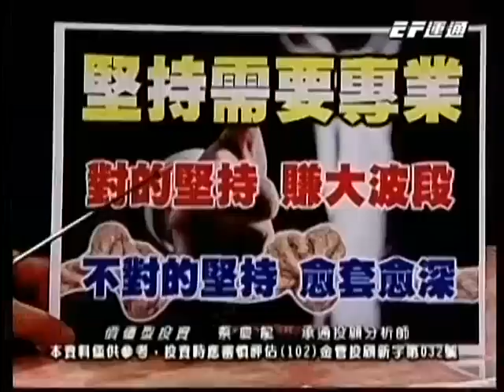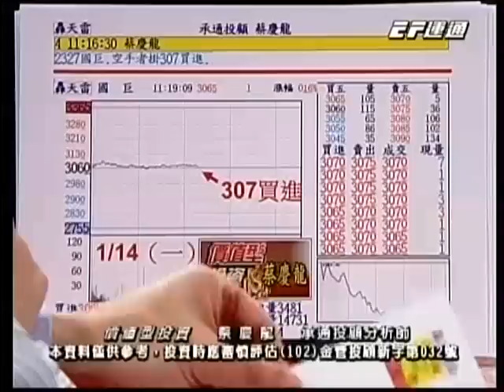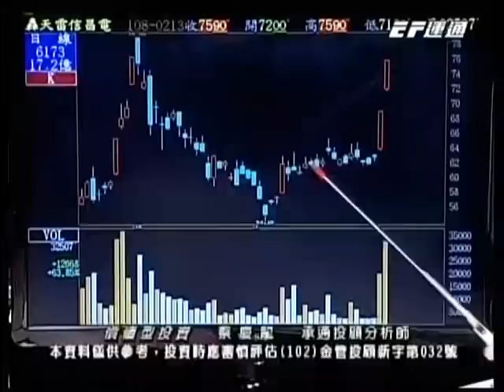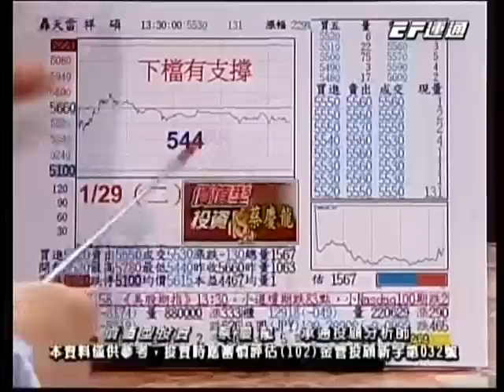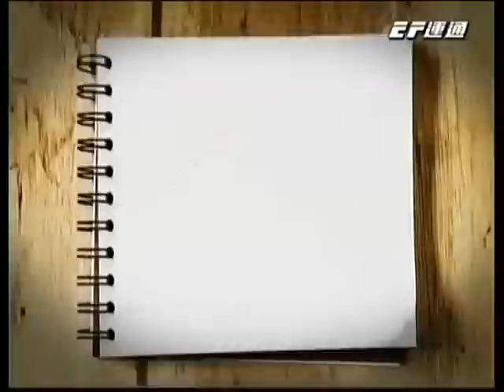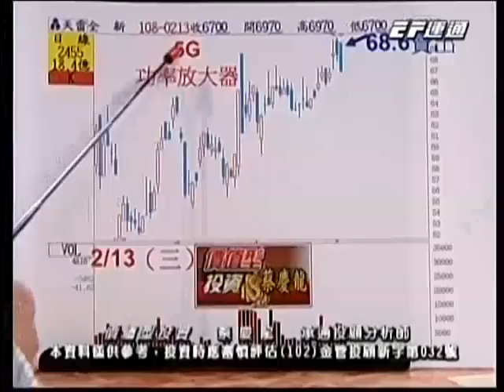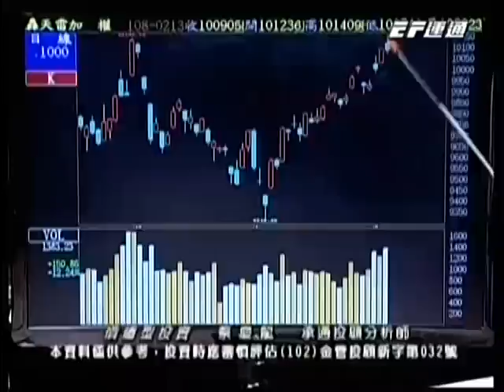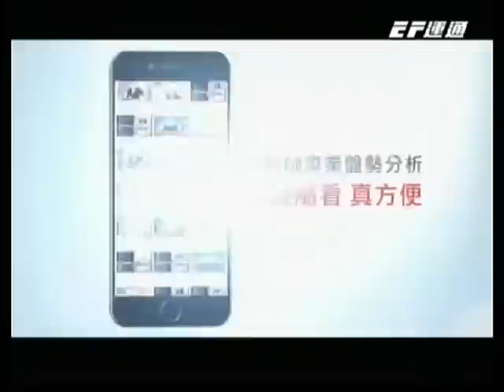20190213 1600 蔡慶龍 價值型投資